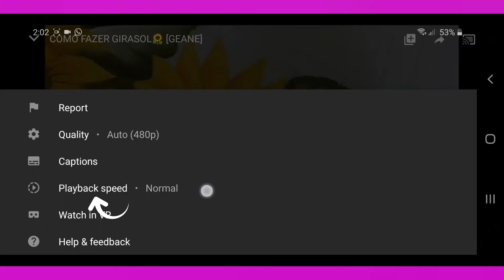COMO PINTAR URSO🐻 PARTE1 [GEANE]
❤PROGRAMA DE EDIÇÃO - CAMTASIA STUDIO 9
❤MÚSICAS USADAS: ABOUT THAT OLDIE, SUMMER SMILE, SOPHOMORE MAKEOUT